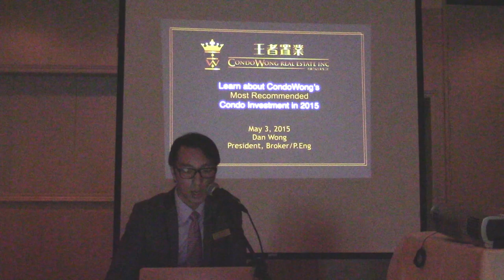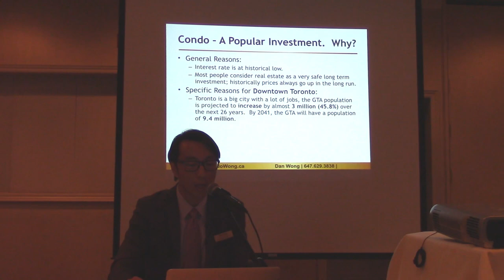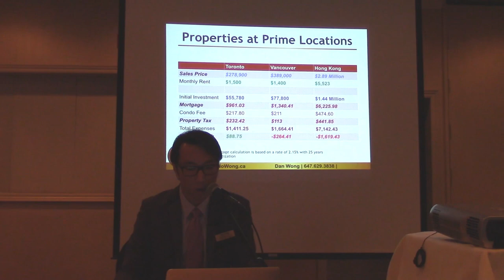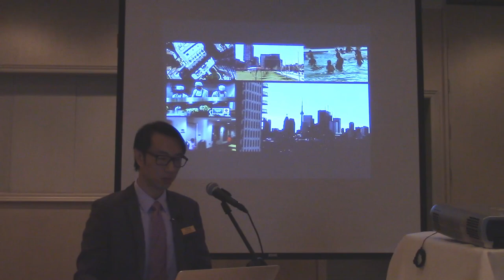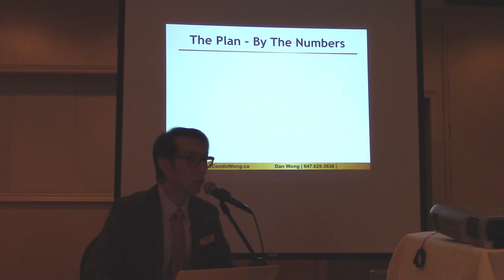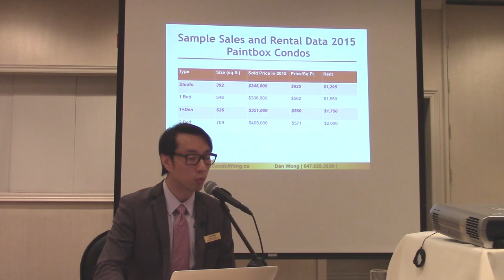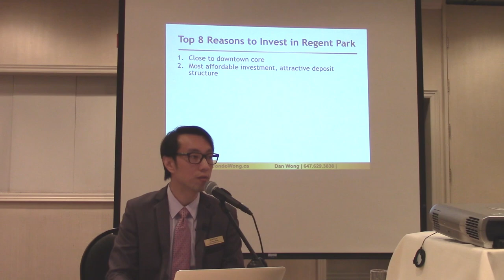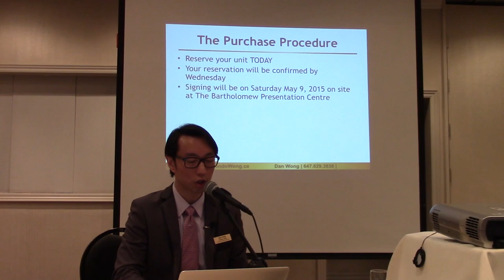Bartholomew English Seminar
In this seminar, we will study The Bartholomew Condos thoroughly and explain why it is our most recommended condo investment in 2015.

Agenda
- Why is buying condo in Toronto a popular investment choice?
- A glance at the condo prices at different areas within downtown Toronto
- The Regent Park Revitalization
- Video site visit to The Bartholomew Condos
- How do the re-sale statistics in Regent Park compare to other areas in downtown?
- The purchasing procedure

Dan Wong
President, Broker/P.Eng
CondoWong Real Estate Inc., Brokerage